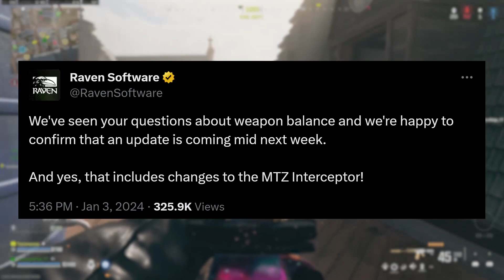The Warzone 3 Meta Needs A LOT of Work Right Now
So we are back with some Call of Duty Warzone content and today we not only talk about the current issues in Warzone 3 but also highlight the issues with some exciting gameplay. Enjoy!

If you guys enjoyed what you saw and want more content from me.

Enjoyed the Music in this video? Check out this playlist that has all the music you hear on the Channel!

Intro - 0:00
The Balancing Issue Right Now - 0:22
Thanks for your Support! - 3:13
Warzone 3 Gameplay - 3:50
Outro - 12:39